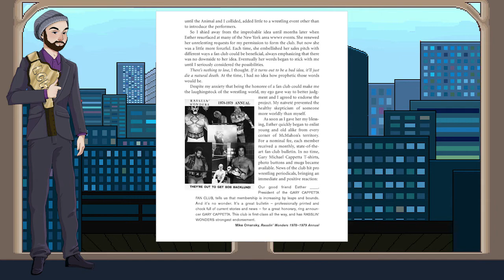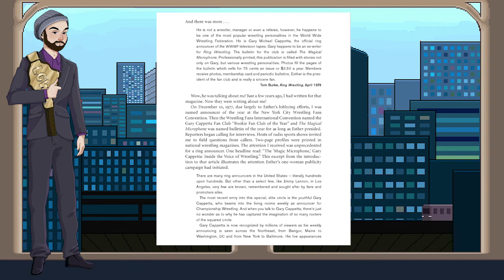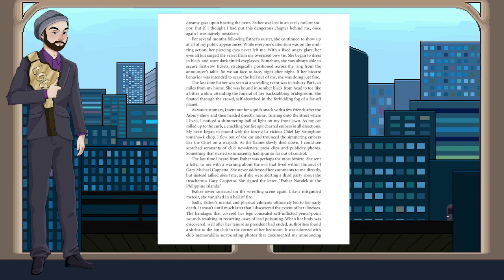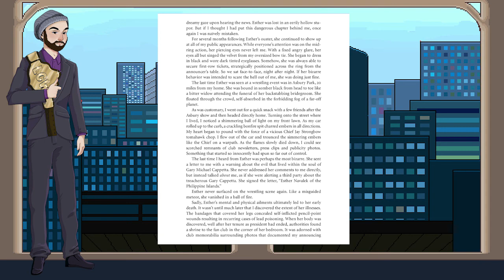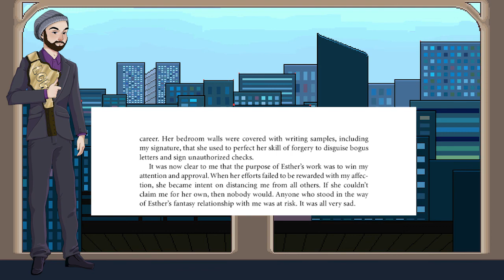It's Still Real to Them ep. 5 - The Fanatics Club - (Storytime)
This week we take a look at Gary Michael Cappetta's intense fan club president, Esther.

Bodyslams! memoirs of a wrestling pitchman